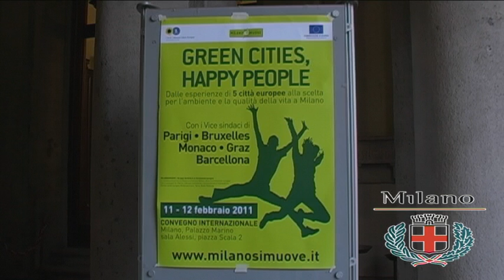Forum "Green City"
Il Sindaco Moratti: "Un manifesto per le città verdi d'Europa". Una rete di relazioni e un tavolo di confronto sulle strategie attuate da Milano, New York, Berlino, Londra, Parigi e Amsterdam.